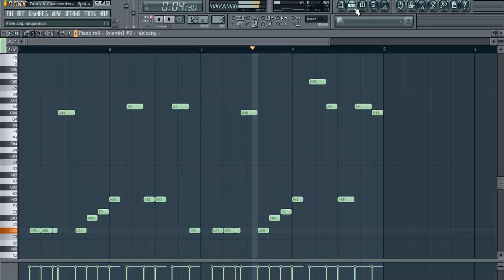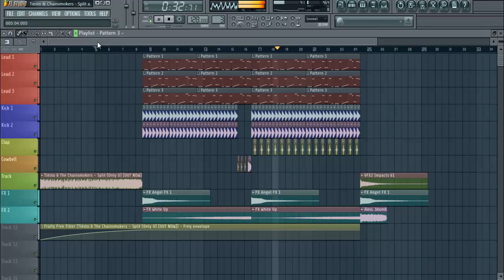Tiesto & Chainsmokers - Split (Only U) (Arirox Remake + FLP)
Hello! I´m a 15 years old Dj/Producer from Argentina. This is my remake of Tiesto & Chainsmokers - Split (Only U)